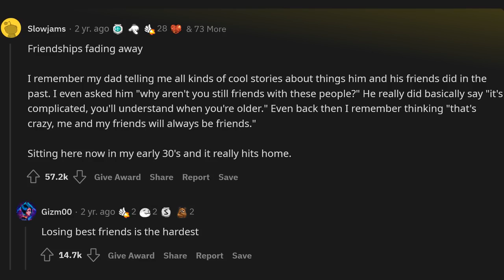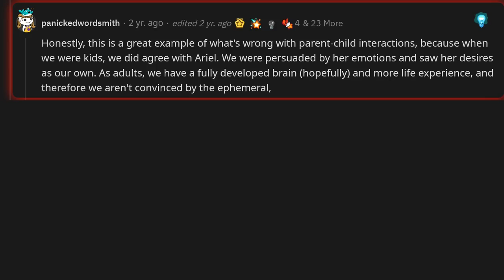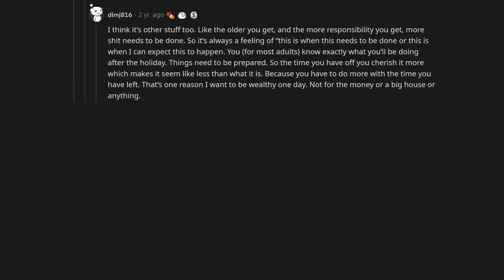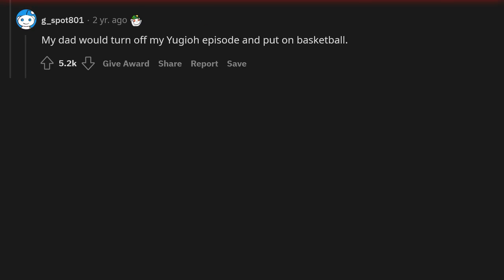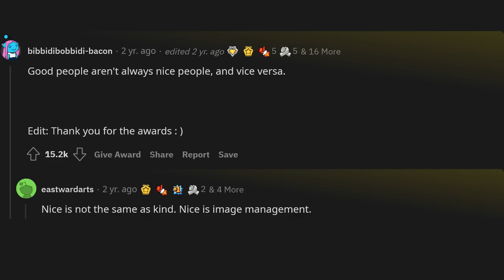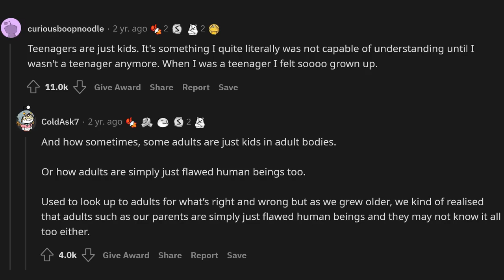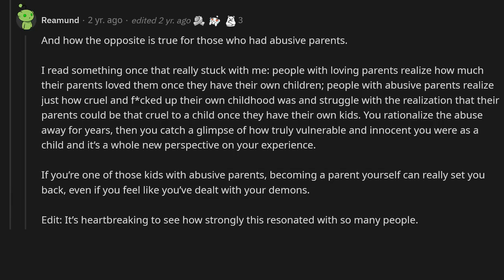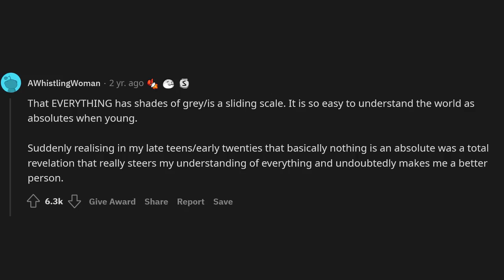What is the single most “you’ll understand it when you’re older” thing?